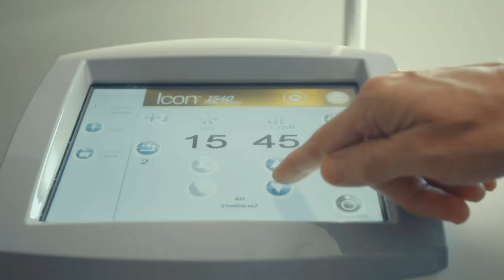Epiphany Employee Testimonial: Jose Aguilar